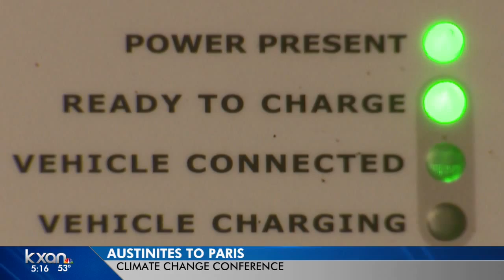Mayor Adler to attend Paris climate summit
While world leaders meet, the world's mayors will try to tackle the same problem